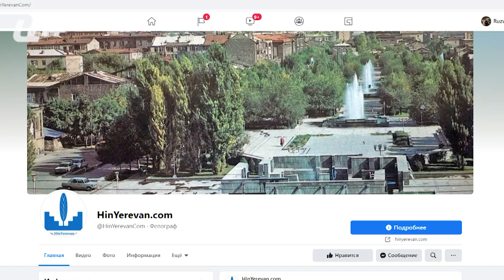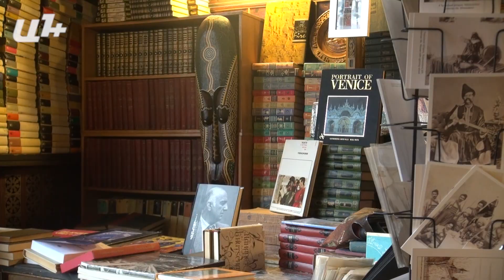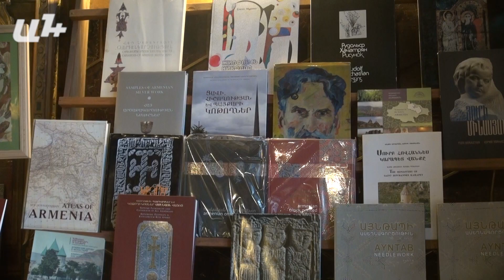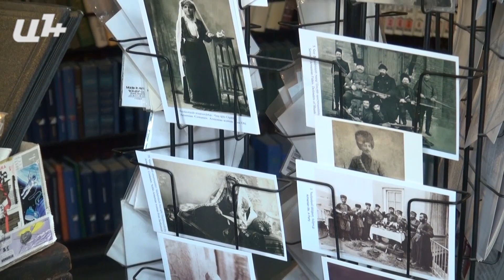Երևանյան վայրը, որին խնայել է ժամանակը